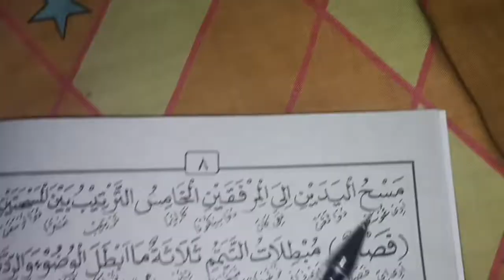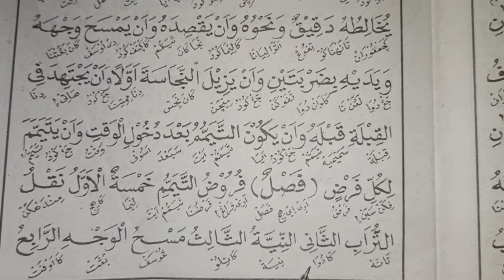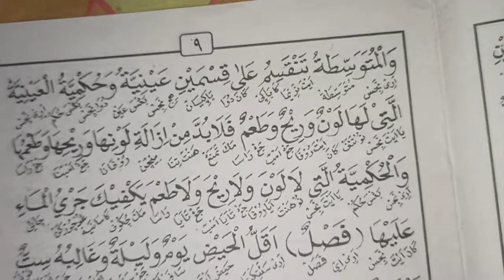Safinah An najah bagian 5 kitab matan safinah an najah bahasa sunda bagian ka 5 kitab kuning